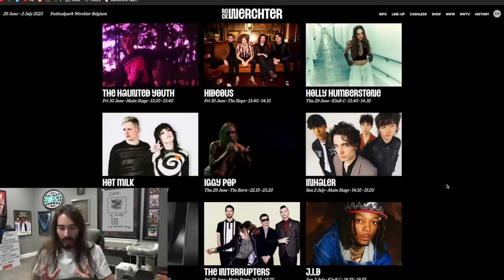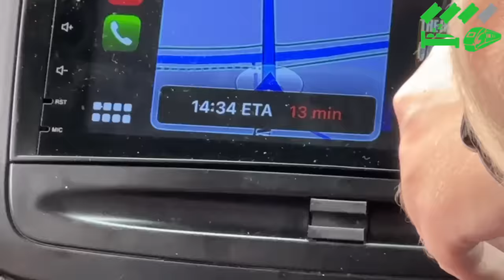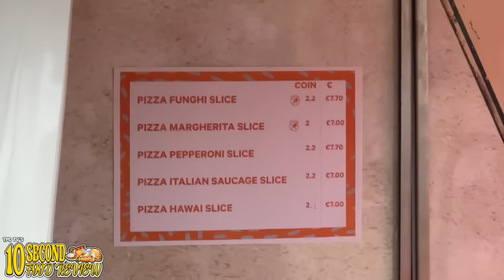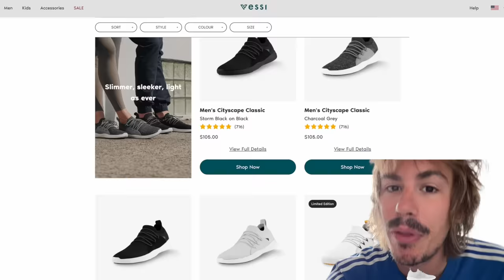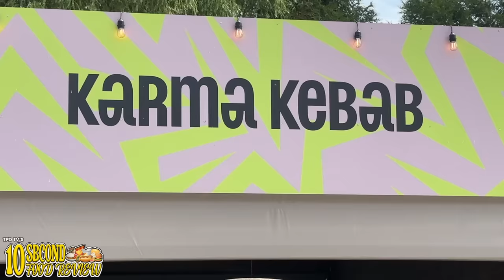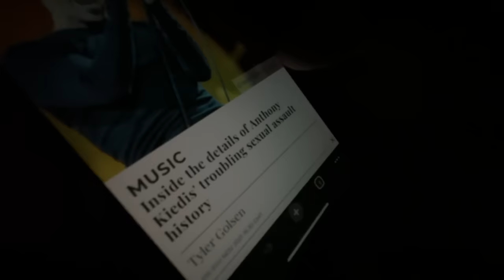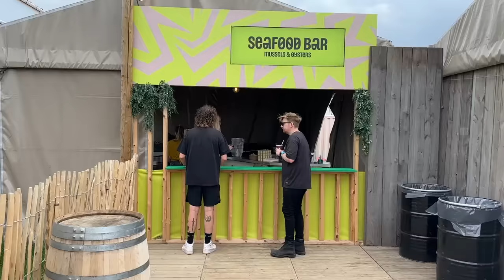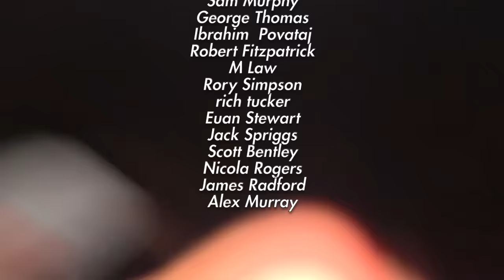We drove 8 HOURS to a festival with NO TICKETS! | Rock Werchter 2023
Rock Werchter is a festival in Belgium with a lineup that simply cannot be rivalled. We left it too late to apply for our tickets, and by the time we realised that, the event had sold out. JOIN US on the 8 hour drive across the ocean to the beautiful town of Werchter, where we may or may not see ELEVEN headliner-class bands.

0:00 - INTRO
0:21 - THE COMMUTE & THE STRESS
7:23  - DAY ONE
20:05 - SPONSOR SEGMENT
21:42 - DAY ONE CONTINUED
26:31 - DAY TWO
40:21 - DAY THREE
51:20 - OUTRO